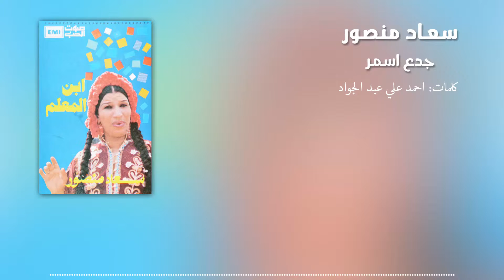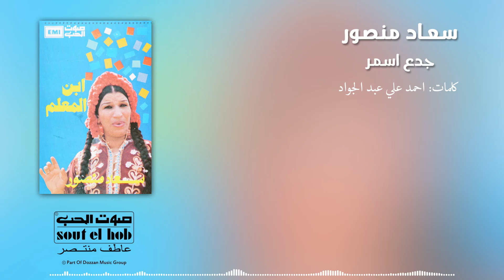جدع اسمر سعاد منصور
تفتخر شركة انتاج صوت الحب بكونها رابع أكبر كتالوج عربي فى الشرق الأوسط وشمال أفريقيا.

عربي موسييقى عربية # عدوية

كلمات الاغنيه :

جدع اسمر جا اتقدملي وابويا واخويا وافقو عليه قال هدفع من ميه لمتين
وفي بيتو هيشلني في عنيه جدع اسمر اه يا اسمر اه يا اسمر
من كام يوم شافني ولغاني لاكن انا كنت وعديت بعديا بيوم برضو لغاني
برضو عديت ولا رضيت بصراحه قلبي قالي ليه وابويا واخويا وافقو عليه
جدع اسمر اه يا اسمر اه يا اسمر
وجيرنا فرحو لي فرحتنا زرغتهم سبقت زرغتنا وفي نفس اليوم بركو لامي
ولابويا واخيا وعيلتنا